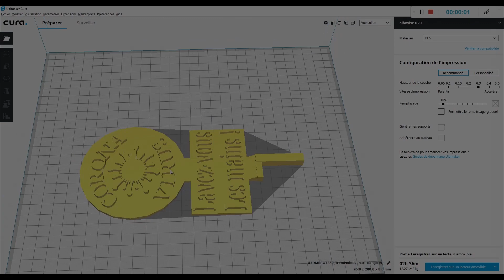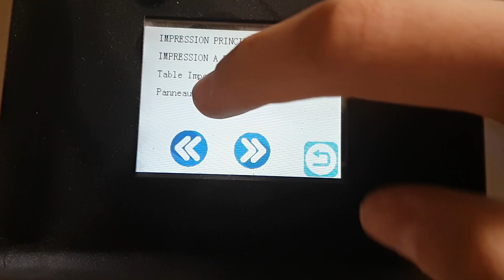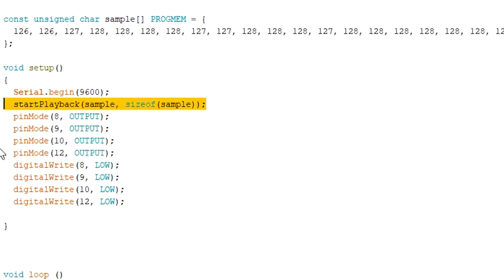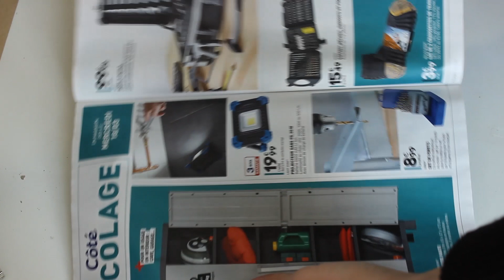FABRIQUER UNE ALARME ANTI CORONAVIRUS !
On se retrouve aujourd'hui pour une petite création en lien avec le coronavirus, cette alarme permet de rappeler au gens de se laver les mains et de la situation qui est plutôt inquiétante.

Si vous souhaitez essayer de mettre votre voix sur un haut parleur en arduino, il faut inclure la librairie PCM pour faire fonctionner le haut parleur car sinon se sera juste un simple buzzer

Bonne Vidéo !!

musique utilisée :
Horizons - Scott Buckley

3975